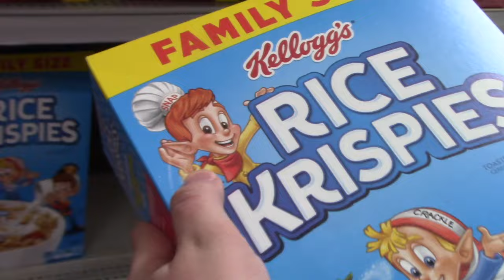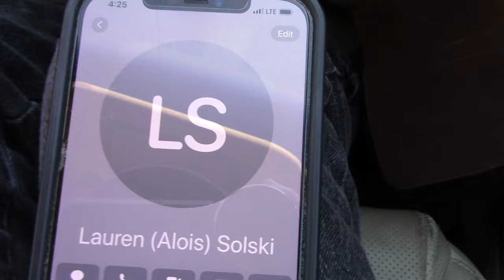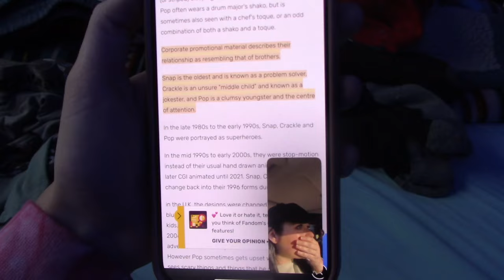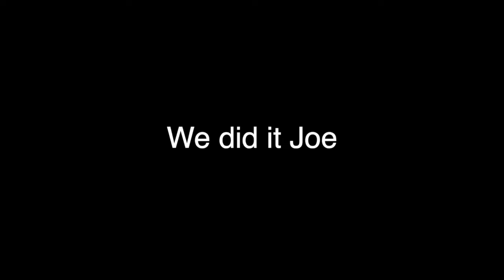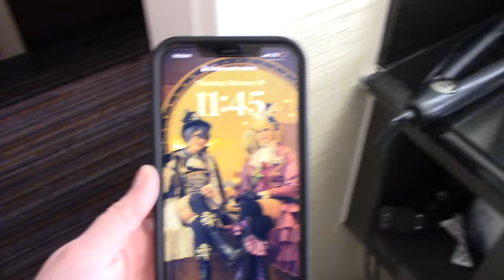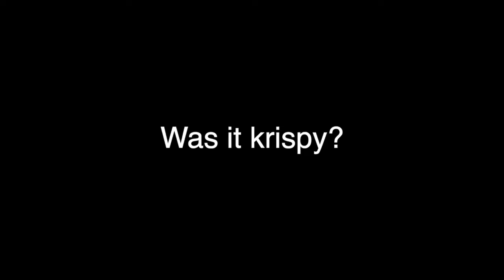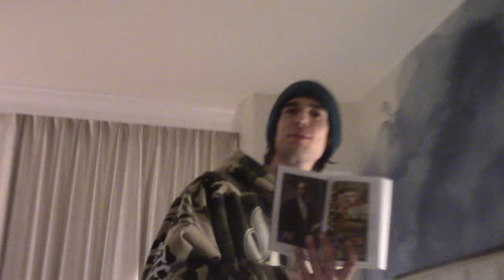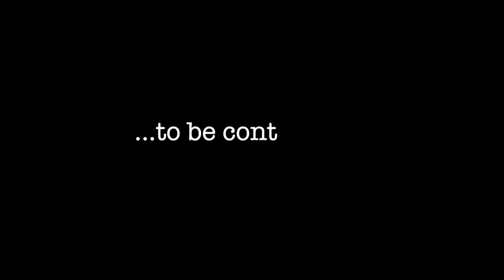Two Queens...2 Beds? [Katsucon 2024 Vlog - PART 1]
Welcome back to the DietKarnaya Mega Vlog. You might be asking yourself, "Why did this take so long to come out on YouTube?" Well sit your asshöle down and you'll see. Katsucon isn't for the weak. So buckle up and get ready to get krisp. We're bopping all the way to Mr. Gaylord's estate for the weekend to make it shine! Cause' that party don't stop until someone looses the footage.